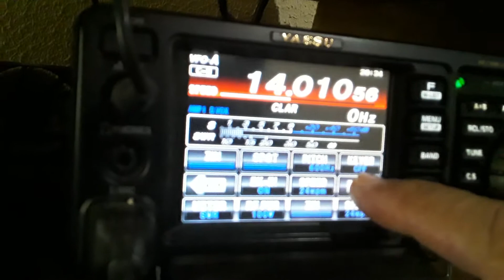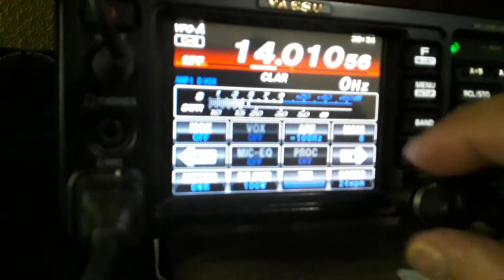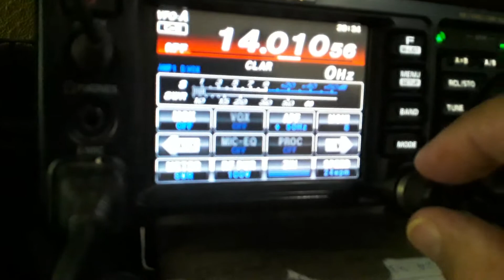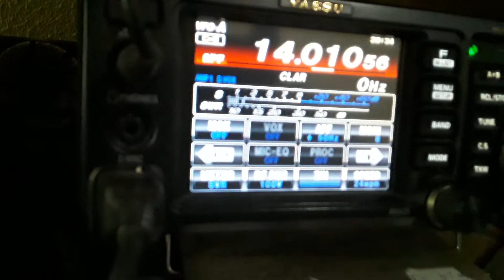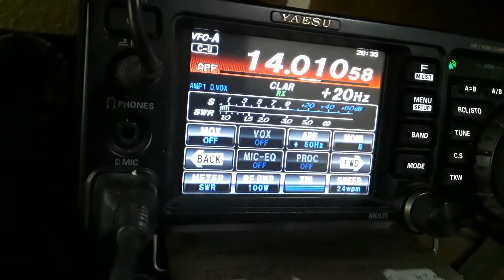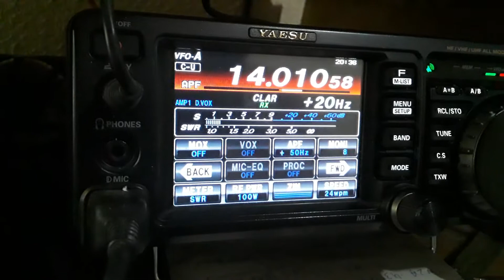FT991 WEEK SIGS 9A5O SALO TKS